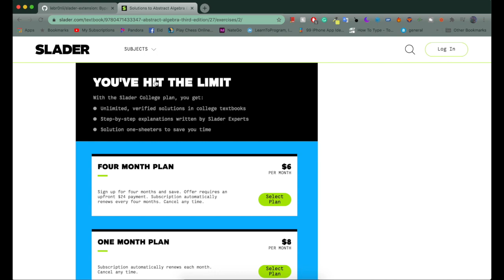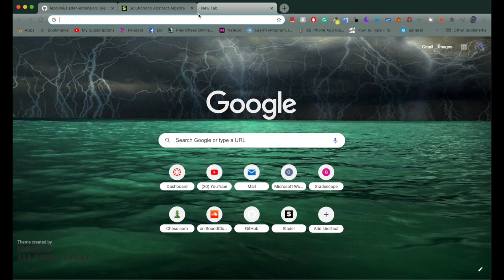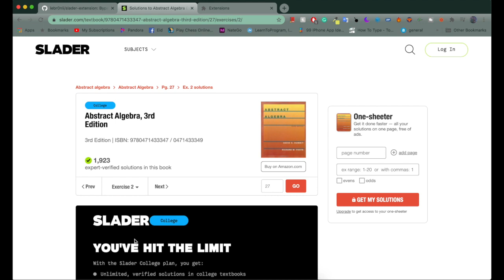How to Get Unlimited Slader Answers/ Solutions For Free (2021)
Recently Slader stopped giving unlimited solutions to college-level textbooks. In this video, I show how you can block the limit from slader.com and view as many solutions as you would like. This method is completely free and very simple. Just make sure you’re using chrome!

Big Shoutout to the developer who wrote the Github Code: Lebr0nli

Extensions link:
chrome://extensions